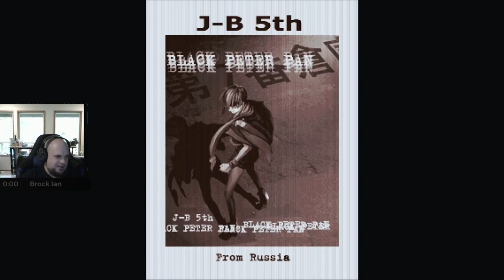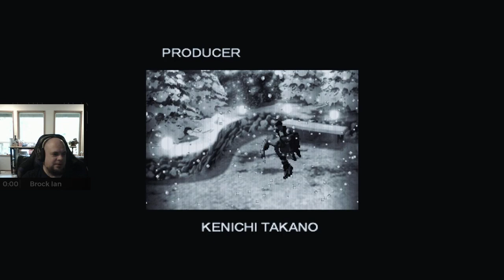Psychic powers , Battle royale Arcade (Esp RA De) Long Play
SP Ra.De. is a 1998 vertical-scrolling bullet hell arcade game originally developed by Cave and co-published by Atlus and Nihon System in Japan. Set in the year 2018, players assume the role from one of the three ESPers to overthrow Lady Garra and her Yaska syndicate from taking over Tokyo.